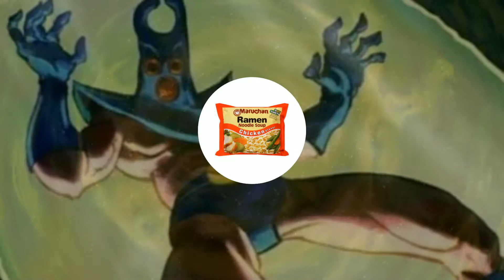MI$FIT - "MANRAY" (Spongebob Trap Remix)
I made this as a joke and i hate it, enjoy!

Also thanks to:
"Jph Wacheski and nimitz"
for the visuals!